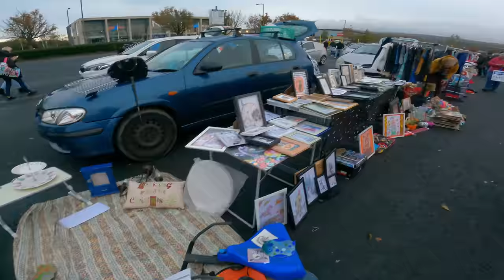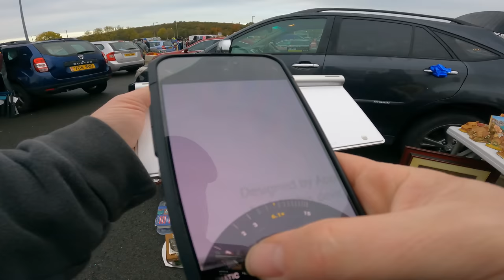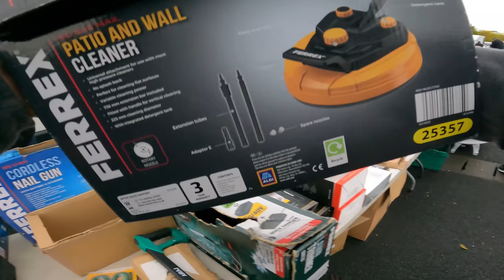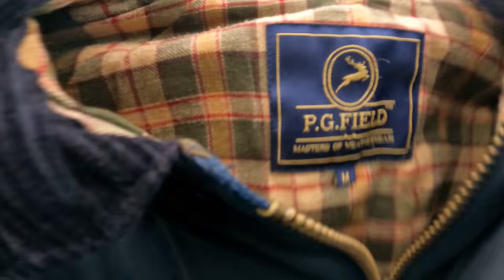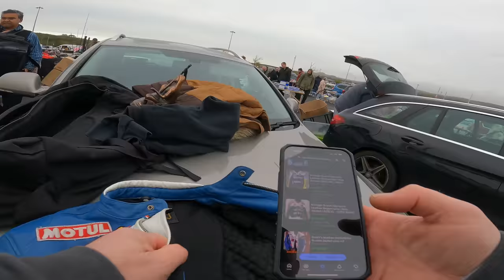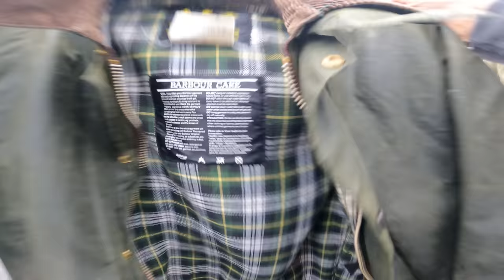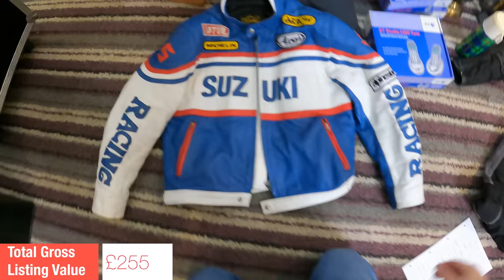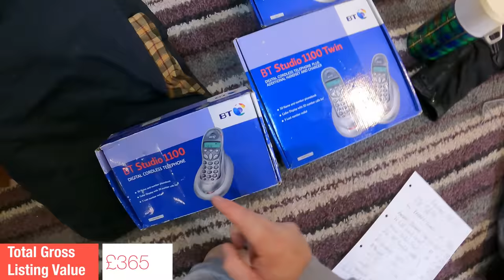Back to Bolton Boot Sale - Reselling to Fund Your Lifestyle #141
If you love car boot sales or reselling. Please click the thumbs up on this video.

Accountancy solutions:
I have partnered with Osome Accountancy, to offer channel subscribers the following amazing deals on your accounting solutions. To get these deals, just click the link below the one that suits your needs.

ABLreselling